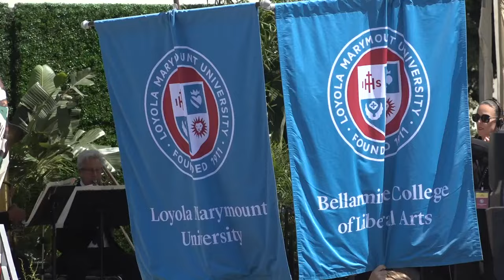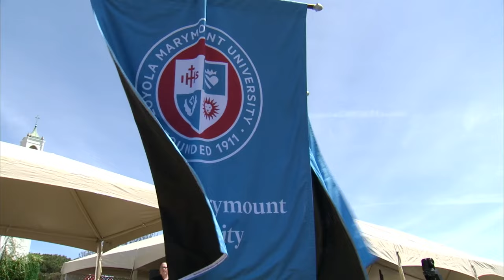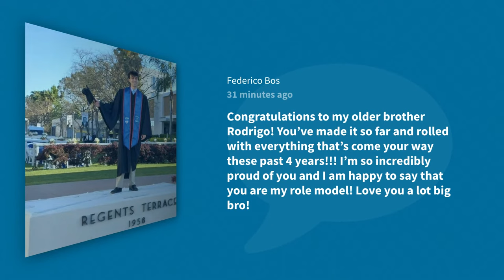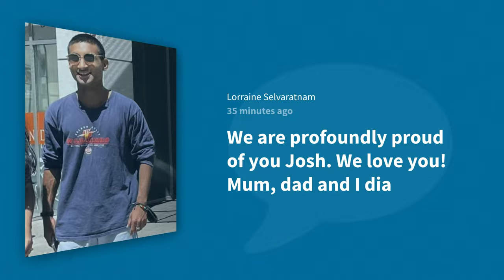2023 LMU Undergraduate Commencement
Join us for LMU’s 111th Undergraduate Commencement ceremony in Sunken Garden.